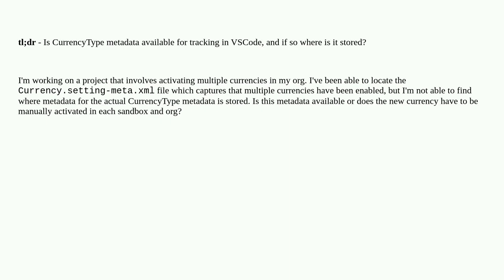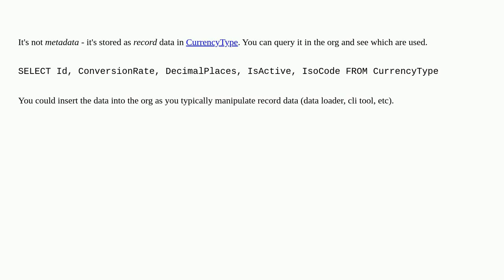Salesforce: Where is CurrencyType Metadata for Multicurrency stored in VSCode?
Where is CurrencyType Metadata for Multicurrency stored in VSCode?

A special thanks goes out to the community

  currency multi-currency vs-code